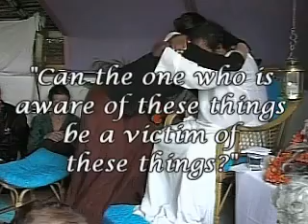L'assuefazione (Addiction)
Devi svegliarti da questo sogno; non è un sogno, è un incubo.
"Sono assuefatto a qualcosa": questo è inferiore al tuo essere. Tu sei la santità stessa.
Non sto dando valore a un complimento personale dicendo che sei la santità, questo è ciò che vedo!
La coscienza crea un problema per fare l'esperienza di trascenderlo. Può colui che è consapevole di queste cose, esserne vittima? Usa l'assuefazione per andarne di là.
- Mooji